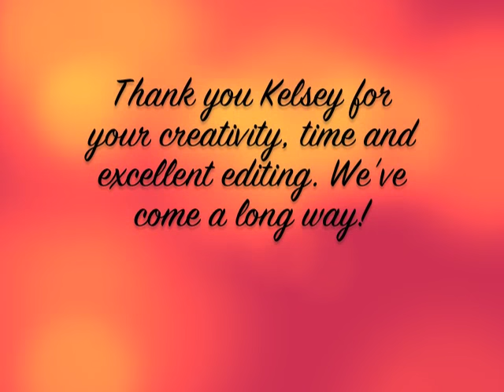Painting a Day Demonstration - Flamingo by Roberta "Roby" Baer, PSA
Here's my very first flamingo... always have loved them!  When my good friend Kelsey, who edits and puts together my videos for me, presented me with this awesome flamingo photograph from her visit to Arizona, I jumped right in!!